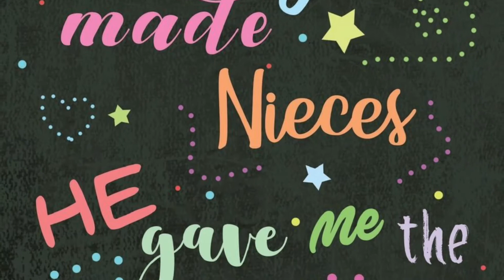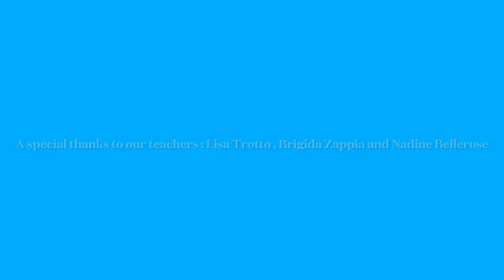Cristina Seminara - I Belong (Digital Storytelling)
Hi! My name is Cristina Seminara, I am a student at Galileo Adult Education Centre in the SIS Department. This is my “I Belong” Digital Story that I wish to share with the world! Thanks to my teachers Miss Lisa Trotto, Miss Brigida Zappia and student teacher Miss Nadine Bellerose for all your help!